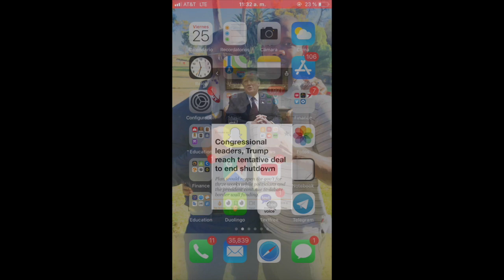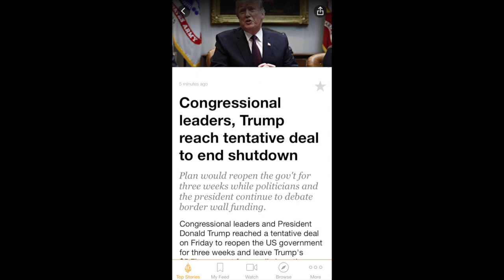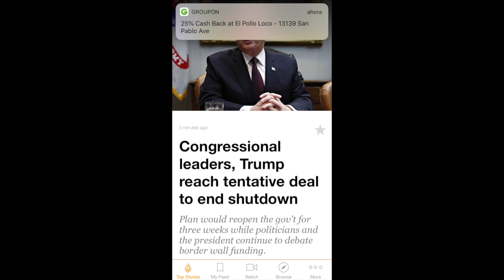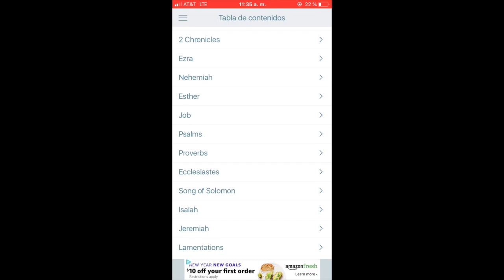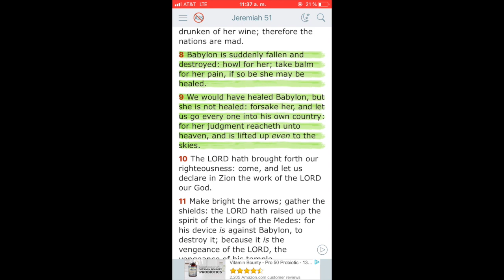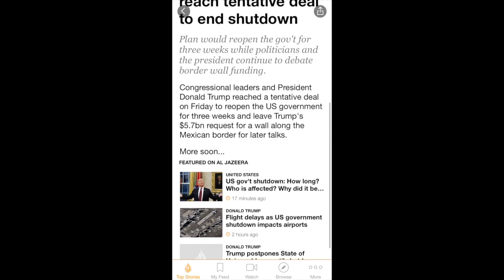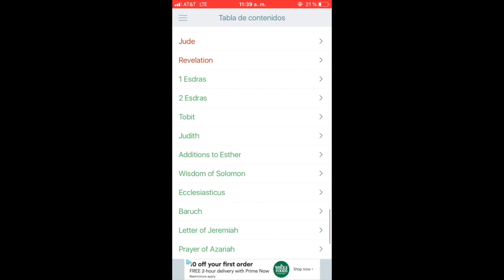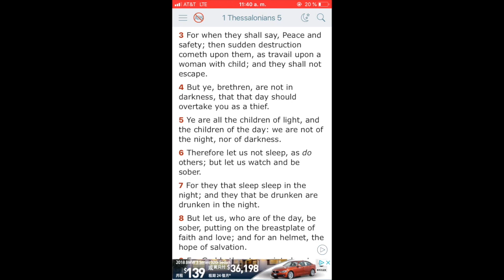TEMPORARY REOPENING OF GOVERNMENT IS JUST A BANDAID TO BABYLON'S INCURABLE WOUND